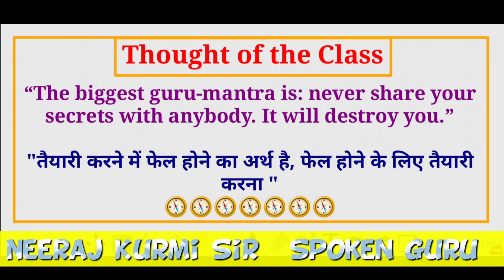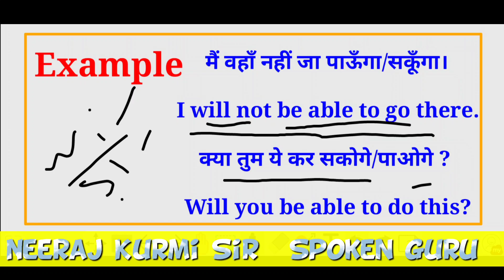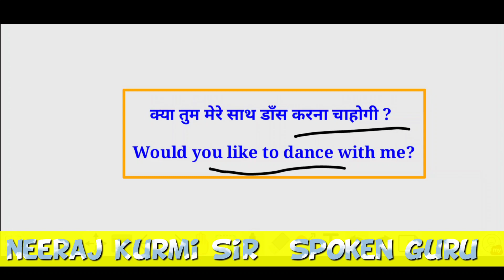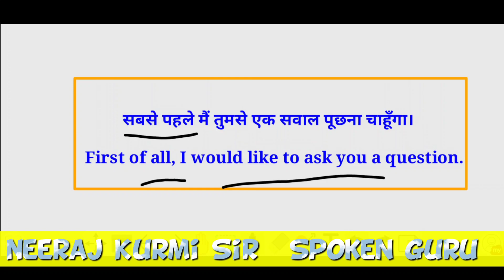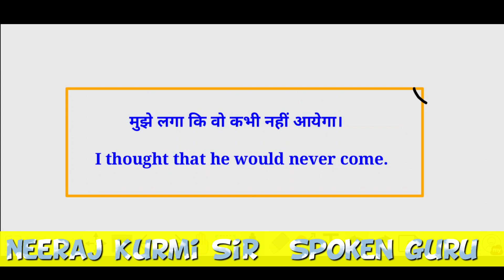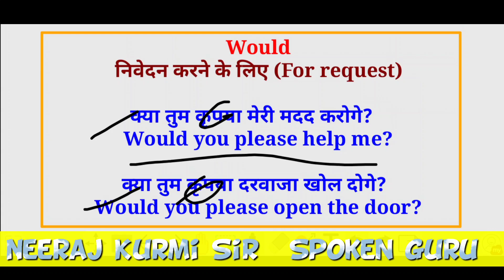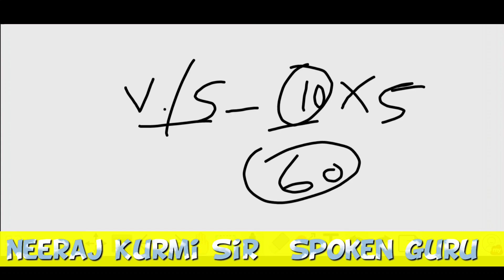Would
3. Introduction

4. Etiquette

5. Polite words

6. Polite phrases

7. Exclamation

8. Common Phrases

9. Phrases of Command

10. Tricky Tense Table

11. Parts of speech

12. FORM OF VERBS

13. Present indefinite tense Simple case

14. Negative case

15. Interrogative Case

16. Interrogative & Negative case

17. Double Interrogative Case

18. Double Interrogative & negative case

19. Present continuous tense

20. Present perfect tense

21. Past Indefinite tense

22. Past continuous tense

23. Past perfect tense

24. Past perfect continuous tense

25. Since and For

26. Future indefinite tense

27. Future continuous tense

29. Future Perfect tense

30. Future Perfect continuous tense

31. Is / am / are

32. Was / were

33. Has / Have

34. Had

35. Will have / Shall have

36. Has to / Have to / Had to

37.  Emphatic case

38. After that / Then

39. Modal verbs

40. Can / Could

41. May / might

42. Should / Ought to

43. Used to